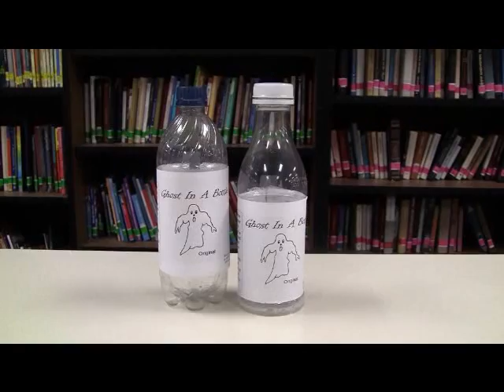Ghost In A Bottle!!!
Why should people suffer from depression because of loneliness when they could find a new best friend for cheap?